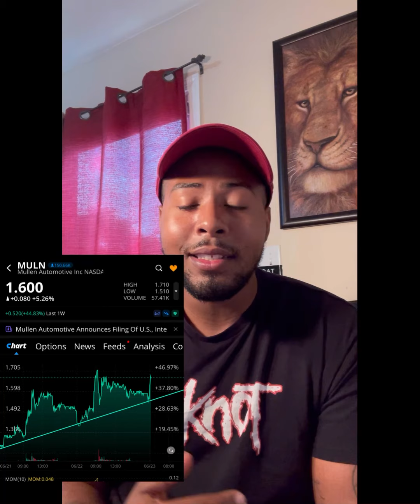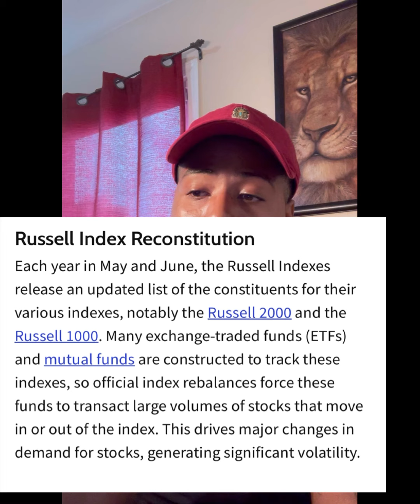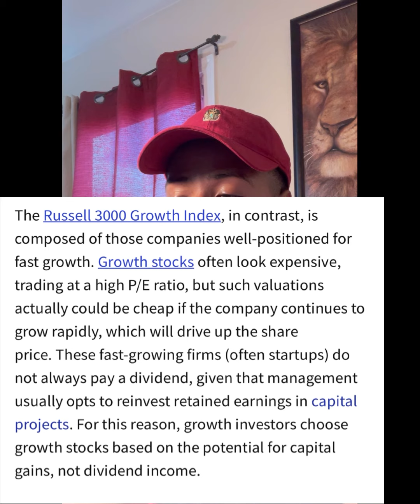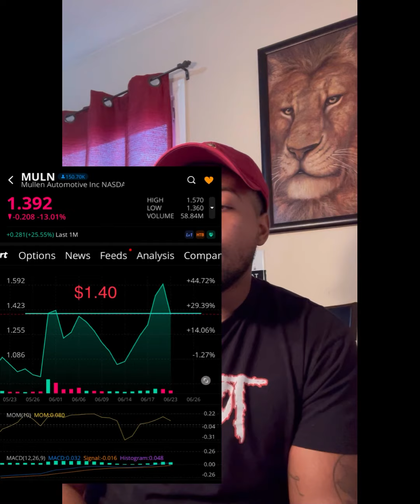⚡️⚡️MULLENAIRES, THIS EVENT WILL BE BIG! 😱 ⛈ 🚀muln